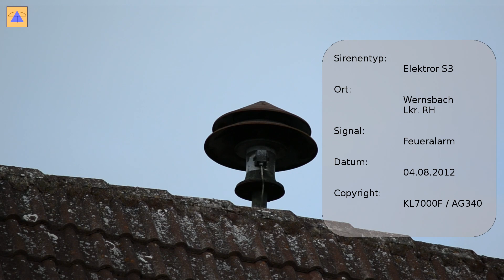Feueralarm - Wernsbach - Lkr. RH - Elektror S3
Sirenenprobe einer Elektror S3 in Wernsbach (Lkr. RH).
Signal: Feueralarm